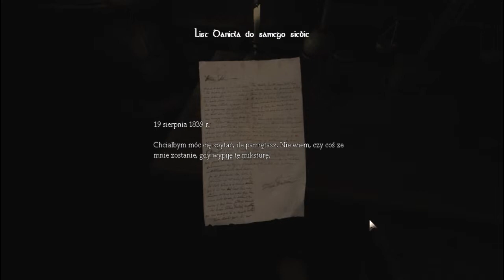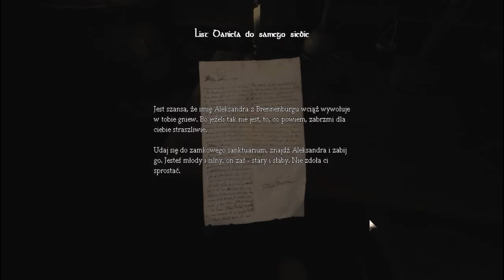Zagrajmy w Amnesia - Mroczny Obłęd [_1_]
Amnesia Mroczny Obłęd jest grą z gatunku survival horror. Od początku do końca trzyma mroczny klimat. Postanowiłem ją przejść ponieważ ciekaw byłem na ile mnie ona przestraszy. Kolory w późniejszych odcinkach mogą się troszkę różnić od oryginału ponieważ chciałem byście widzieli więcej ode mnie i co się dzieje w grze.
Jedną z rzeczy która najbardziej zniechęcała mnie do gry było brak możliwości bronienia się przed przeciwnikami. Niestety częściej nudziła niż straszyła choć muszę przyznać że jest dość straszna. W serii nie zabraknie wam mojej paniki oraz narzekania, bo już po kilku odcinkach nie chciało mi się w tą produkcję grać. Pomimo tego wszystkiego seria została ukończona.
Zapraszam do oglądania! Oceny i komentarze mile widziane.